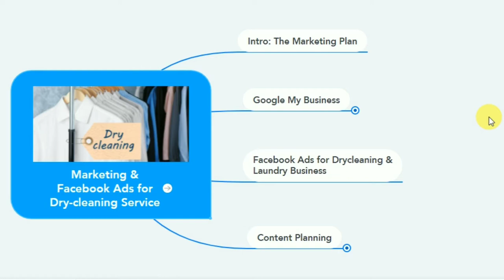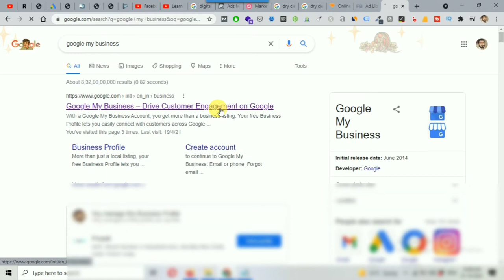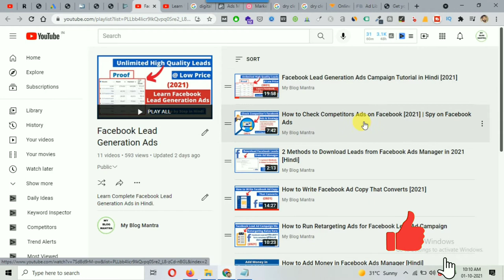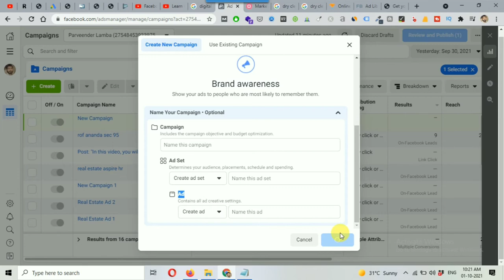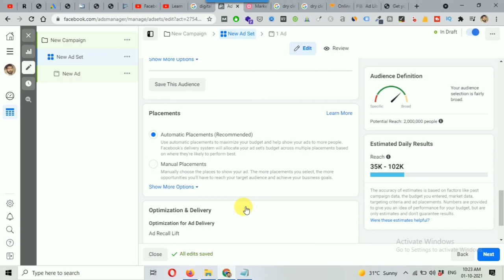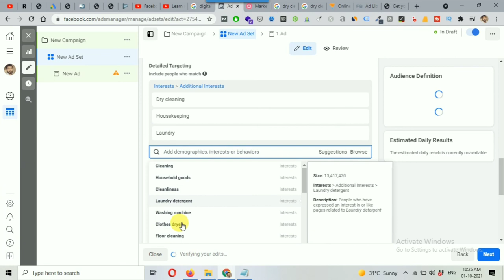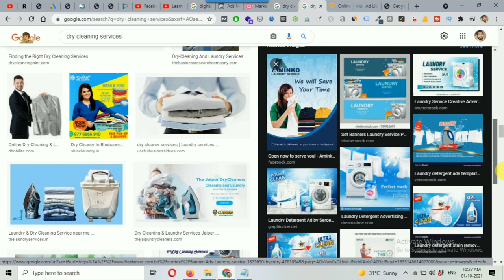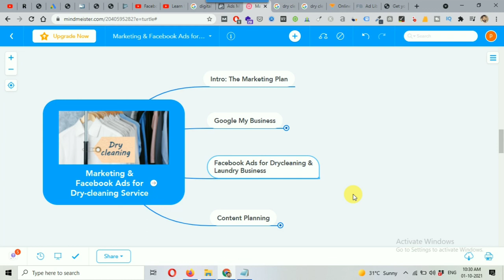Marketing Strategy and Facebook Ads for DryCleaning & Laundry Business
In this video, I’ll talk about marketing strategy and Facebook ads for the dry cleaning & laundry business.

Dry cleaning and laundry business are local business and operate in a specific area. In this video, I’ll cover organic and paid marketing strategies for dry cleaning services.

I will also cover how you can generate local leads and calls for your dry cleaning business.

𝐓𝐨𝐩𝐢𝐜𝐬 𝐜𝐨𝐯𝐞𝐫𝐞𝐝 𝐢𝐧 𝐭𝐡𝐢𝐬 𝐯𝐢𝐝𝐞𝐨:
✔️ Marketing strategy for dry cleaning business
✔️ Marketing strategy for laundry business
✔️ Facebook ads for dry cleaning services
✔️ Audience targeting for dry-cleaning business
✔️ How to grow dry cleaning business

Watch the video to know everything steps by step.